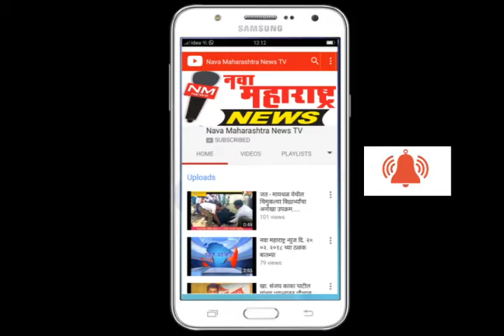अभियांत्रिकी प्रवेश प्रक्रिया मार्गदर्शन शिबिरास उत्स्फूर्त प्रतिसाद-नवा महाराष्ट्र न्यूज